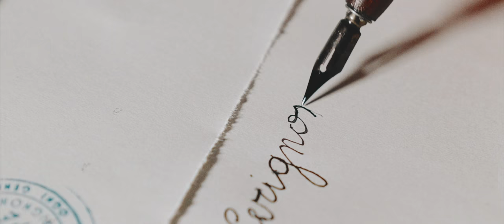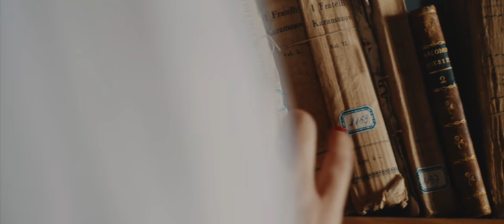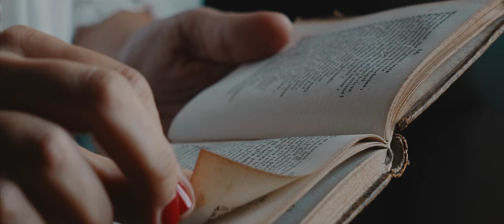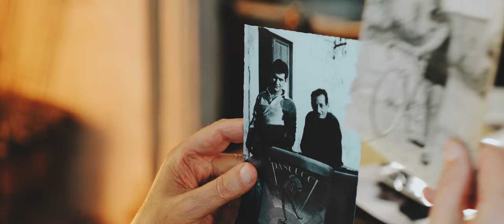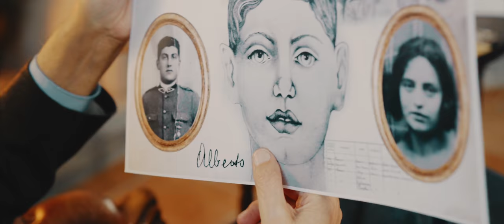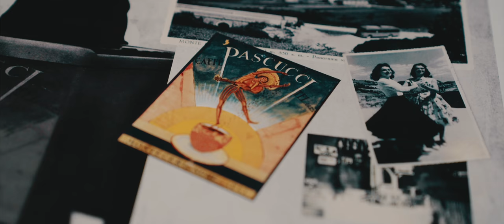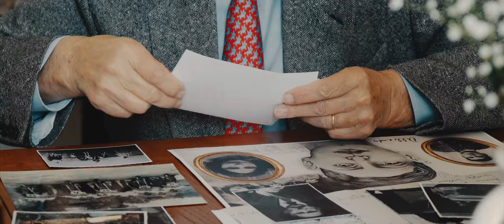Caffè Pascucci - Il respiro di Alberto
È difficile raccontare in pochi minuti la storia di una vita, con il suo stratificarsi, arricchirsi, crescere attraverso epoche di radicali cambiamenti.

Il linguaggio del cuore è diretto, parla a tutti e sa narrare in pochi istanti. Alberto è questa emozione, questo respiro che cambia nel tempo con un filo conduttore forte e intenso, il profumo del caffè.

La storia della famiglia e dell’azienda nei suoi occhi, nelle sue mani, nell’infinita fragilità che diventa una forza indomita.